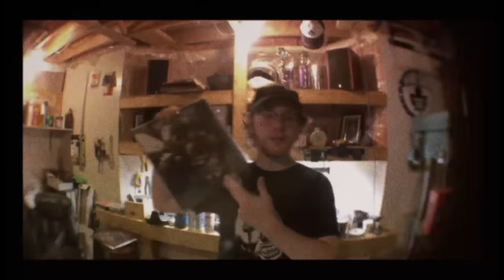FREDDIE DREDD - CATCH THIRTYTHREE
PROD. RYAN C

EDITED BY: w i f i w a t e r